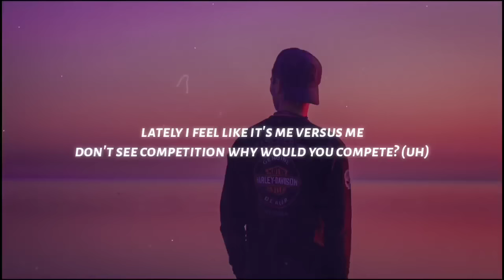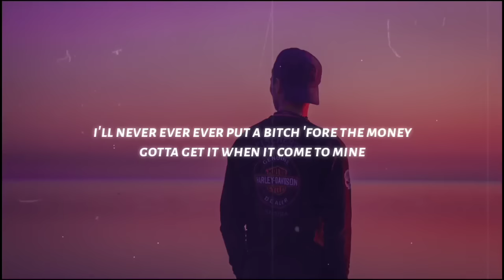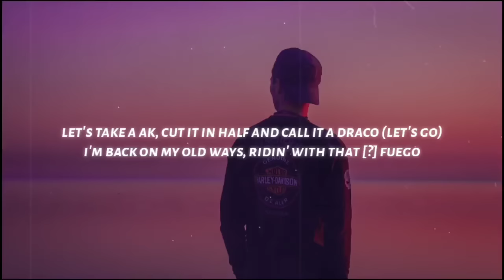Moneybagg Yo - Me Vs Me (Lyrics)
◼️ Lyrics: Moneybagg Yo - Me Vs Me

[Intro]
Turn me up YC
Go

[Chorus]
I ain't ever ran from a nigga (No I ain't never, ever)
If I did cut my legs off (Right now)
I ain't ever been with the hoe talk, snitch talk, always talking 'bout his fault (No)
Yeah I'm a stand up nigga, got my bands up nigga, you don't wanna see me pissed off (Real talk)
Never tell a lie to a bitch dog (No)
When it come to them, you gotta play it raw
And I ain't never ever let the fuckery get to me (Why not?)
Niggas ain't worth my energy (What you had to do?)
Cut 'em off, make 'em feel it, I ain't dealin' with nothin' if it don't make sense to me (Never ever, ever)
I'll never ever, ever go against my kind for some niggas on the other side (Never ever, ever)
I'll never ever ever put a bitch 'fore the money, gotta get it when it come to mine

[Verse 1]
Lately I feel like it's me versus me, don't see competition why would you compete? (Uh)
Don't even gotta be woke, still gon' be up (How?)
I make a bag in my sleep (Okay)
Can't get the hood outta me, you know where I be (Where?)
Still posted up like I lease (Now)
Trust me them choppers gon' bang
Cavity teeth, you better not think this shit sweet (Splatt)
If the bitch bad put a stack in her rack (Go)
I'm Dr Seuss, give me cat in the hat (Woah)
Booty poke out and her stomach on snatch
Way to pretty to be fucked from the back (Ugh)
Count up some money then smoke me a plant
This shit got me higher than drama rent (Up there)
[?] a lil' bitch and she knowin' she that
I said I was done, still doubled back
If you a side bitch you can not question me, you did some foul shit, you threw a tech at me
Cook it up right, they done gave me the recipe
I'm in the Z06, police ain't catchin' me
I'm still duckin' this bitch that's obsessed with me
'Cause I'm the dope like the coke in the 70's
Big Body double R truck, I got Bo with me
Hog up the lane and they can't get close to me (Big bag)

[Verse 2]
Check the thermostat, I've been hot all summer (Hot)
Try me you get whacked, make it hard for your momma
Moneybagg Runtz in the pack, get a bundle
Plaque and the sack, both of 'em doing numbers
I ain't got a heart for a hoe, that's a big no (No go)
No life worryin' about the next hoe (Why though?)
Took back the keys to the Benzo
All in her feelings, throwin' clothes out the window (Psycho)
Let's take a AK, cut it in half and call it a Draco (Let's go)
I'm back on my old ways, ridin' with that [?] fuego
Life insurance on my chain (Your life)
Reach for it, bust your brain (Night, night)
Loose noodle, no lo mein (Take out)
Going out he way I came (Same route)